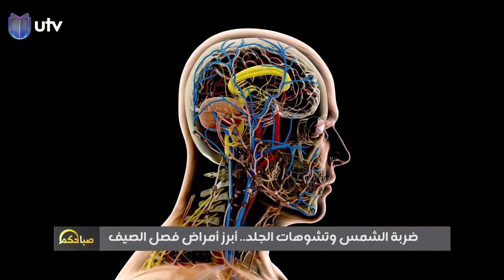ضربات الشمس وتشوهات الجلد .. أبرز أمراض فصل الصيف | تقرير: أحمد هادي